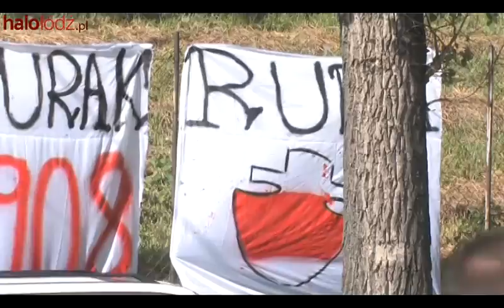ŁKS- prezentacja nowego zawodnika-Marek Saganowski